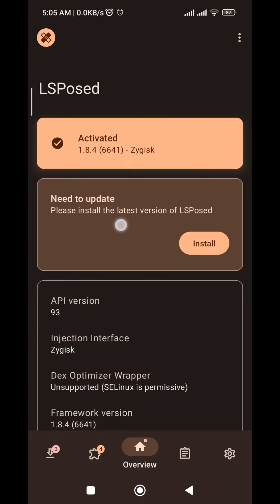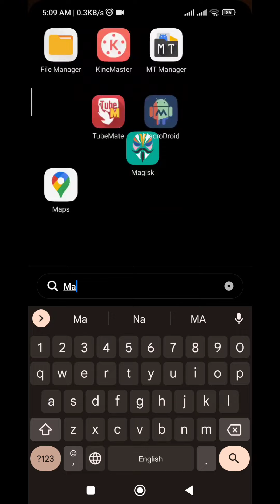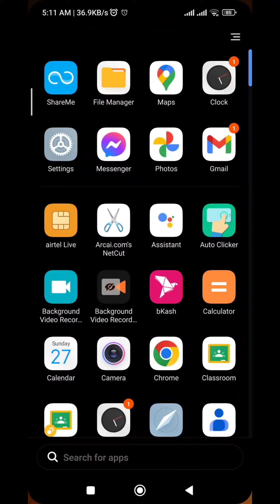How to Update Lsposed In any Android device | Easy Way |working that any Android version| Bangla